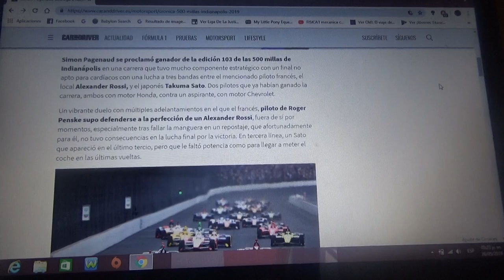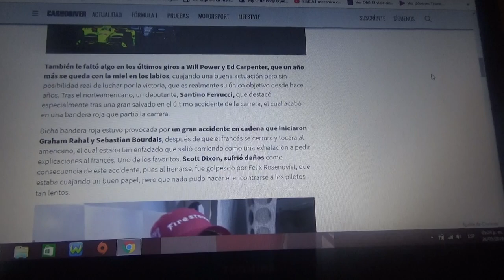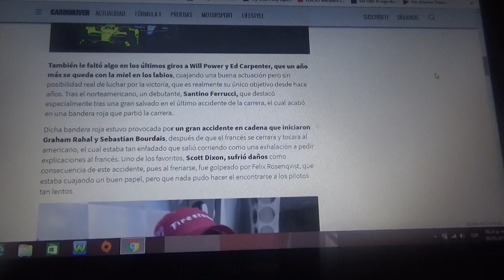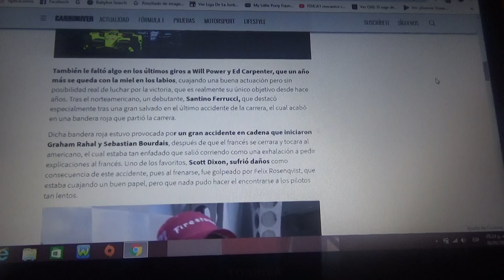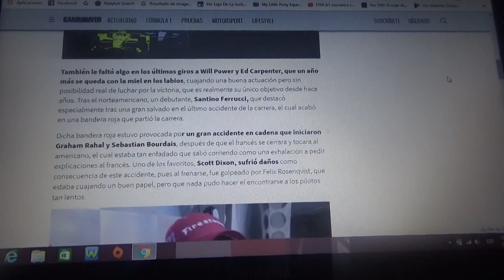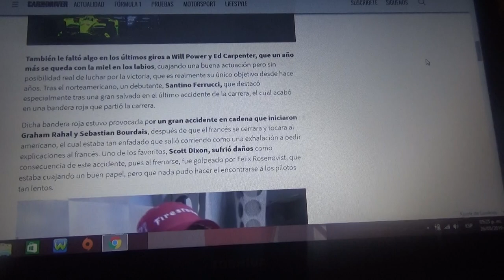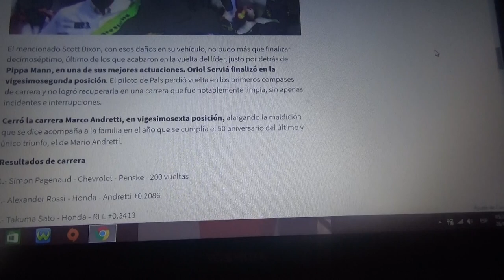Resumen 500 Millas de Indianapolis 2019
El francés Simon Pagenaud fue el ganador en este 2019 de la 103° edición de las Indianapolis 500 luego de ganarle en la parte final al estadounidense Alexander Rossi y al japonés Takuma Sato